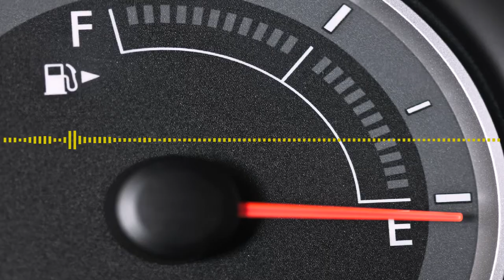Possíveis causas para um consumo elevado de combustível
Hoje em dia todo mundo deseja uma fórmula mágica para fazer o carro gastar menos combustível. Mas, às vezes a solução está com a atitude do próprio motorista.

[TRANSCRIÇÃO]

O consumo do automóvel é um assunto sujeito a chuvas e trovoadas, porque depende de dezenas de fatores. Então, quando alguém diz, "o consumo do meu carro está bem acima daquele anunciado pela fábrica", pode saber: já conferiu o peso do pé direito do motorista? Pode ser a altitude de onde ele circula com esse carro, quanto mais alto, maior o consumo. Tem a qualidade do combustível, a manutenção, as velas foram trocadas na quilometragem recomendada? E apressão dos pneus?

O carro é levado pelo menos quinzenalmente para conferir a calibragem? E, finalmente o peso carregado influência em cerca de 25% do consumo. Vou fazer aqui uma continha de padeiro, só para se ter uma ideia da influência do peso: cada passageiro a mais num carro médio reduz em meio quilômetro o que o carro roda com um litro de gasolina.